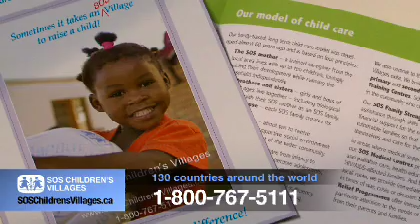Mike Holmes Appeal to Sponsor a child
Mike Holmes Travels to Tanzania where he meets Moses and Elly, this is the conclusion of the story, where Mike asks you to help be the solution for orphaned and abandoned children.